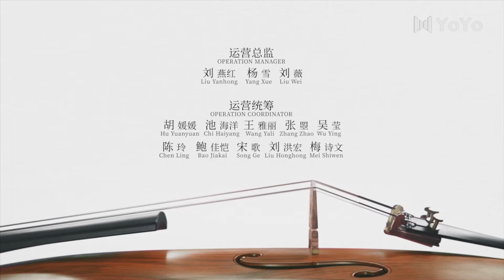【FRA SUB】Aimer 29丨相遇别离 29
Meilleure chaîne de séries télévisées chinoises
Avec les derniers sous-titres français
~ YoYo est toujours à vos côtés ~ YoYo French Channel ZCDXYZHDBL